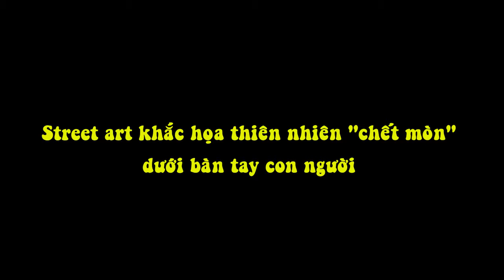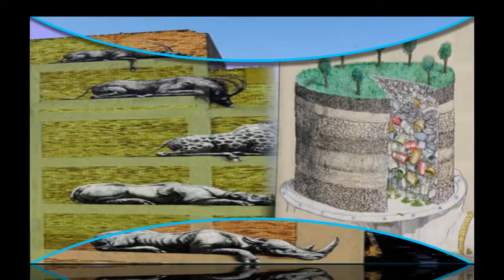Street Art Khắc Họa Thiên Nhiên "Chết Mòn" Dưới Bàn Tay Con Người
Người xem không khỏi ngỡ ngàng trước thực trạng về thiên nhiên môi trường mà chúng ta đang vô tình hủy hoại mỗi ngày.
Báo cáo của Ủy ban Liên chính phủ về Biến đổi Khí hậu (IPCC) đã chỉ ra, tình trạng biến đổi khí hậu đang diễn ra với tốc độ nhanh chóng và điều này sẽ mang đến những ảnh hưởng khốc liệt cho thế giới.

Theo đó, nhiều quốc gia sẽ ngập chìm trong nước, tình trạng mất điện trở nên phổ biến, hàng triệu người sẽ bị chết đói, chết khát... Nhưng bạn có tin, nguyên nhân của tất cả những hiện tượng trên lại là hoạt động khai thác và sản xuất quá mức của con người?

Với mong muốn truyền bá thông điệp về môi trường, biến đổi khí hậu cho một lượng lớn cư dân, những bức tranh nghệ thuật đường phố mang ẩn ý sâu sa về bảo vệ môi trường đã ra đời.

Những bức hình graffiti nghệ thuật đường phố sử dụng khẩu hiệu đơn giản, hình ảnh minh họa độc đáo, dễ nhớ nhưng lại mang thông điệp mạnh mẽ. Chúng khiến cho mỗi người phải giật mình trước sự thật là thiên nhiên đang bị hủy hoại bởi chính bàn tay con người.

Sự nóng lên toàn cầu